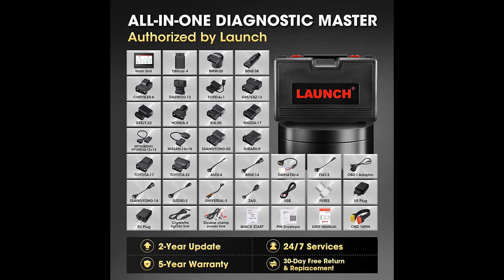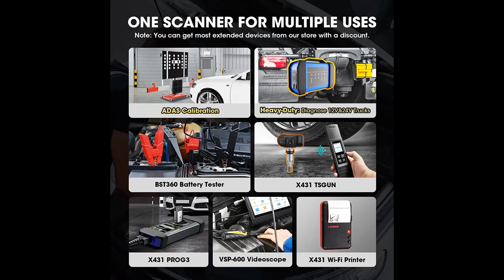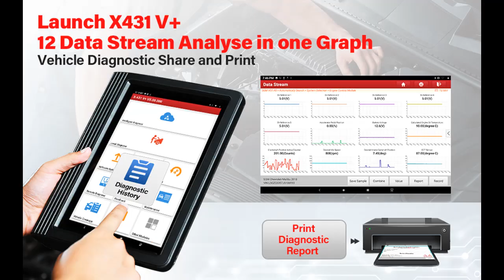LAUNCH X431 V+ PRO 4.0 2022 Global Version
Overview details and/or buyers reviews of LAUNCH X431 V+ PRO 4.0 2022 Global Version,5 Year Warranty,PTEN Magazine Recommended Anti-Theft IMMO,Key Match,31+ Reset and updating,Online Coding,All System Scanner,AutoAuth for FCA SGW,Free Update [FULL-TEXT-DETAILS]➤➤➤

Why we recommend for you? .Find features you are looking for. All details you need for example features (highlight), specifications, etc. We don't want you to miss out on item with you searching!

LAUNCH X431 V+ PRO 4.0 2022 Global Version,5 Year Warranty,PTEN Magazine Recommended Anti-Theft IMMO,Key Match,31+ Reset and updating,Online Coding,All System Scanner,AutoAuth for FCA SGW,Free Update